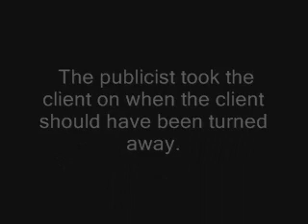ripped off by a publicist_0001.wmv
I know lots of people, who are unlucky enough to have bad experiences and unsuccessful stories with their publicists but I say to you that publicists can also have bad experiences with their clients. Having a publicist as a writer (or vice versa) is a relationship, one that requires a commitment and effort on both parties, no one should take over the job and not trust the other, but of course getting the right publicist for you is another story. I have heard complaints on not getting it off in the industry with problems such as the books are no really likely to get much media attention because of the content itself, clients having very unrealistic expectations of the publicists, expecting them to make them instantly popular, a vicious cycle of whose fault is it, having no funds for the job itself and so much more. Read what you need to do to prevent this things and not get ripped off by a publicist here: